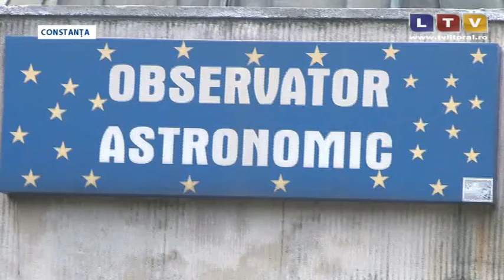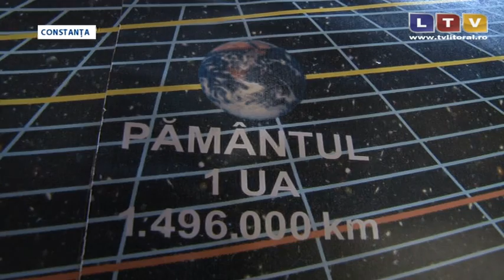Pasionații de fenomene astronomice au așteptat cu nerăbdare noaptea de 17 noiembrie - Litoral TV